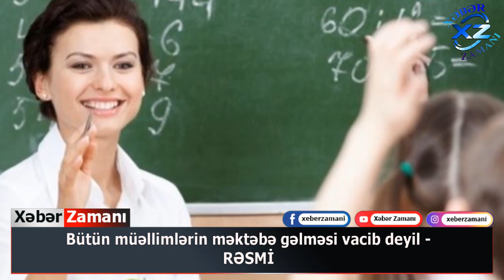Bütün müəllimlərin məktəbə gəlməsi vacib deyil - RƏSMİ